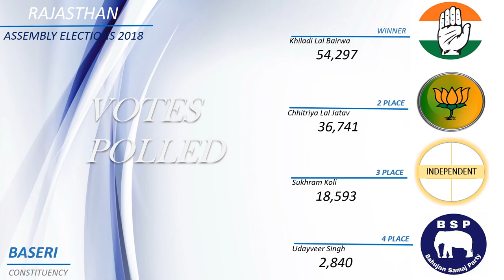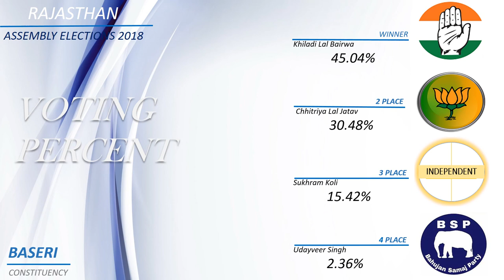BASERI Assembly Constituency